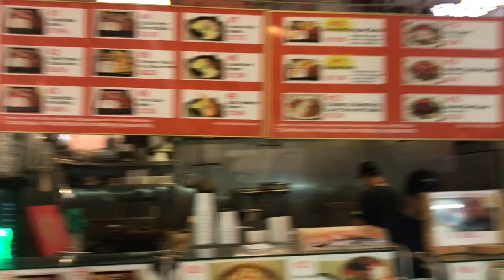መርካቶ 2 GC Market LA. 2. Ethiopian Joy